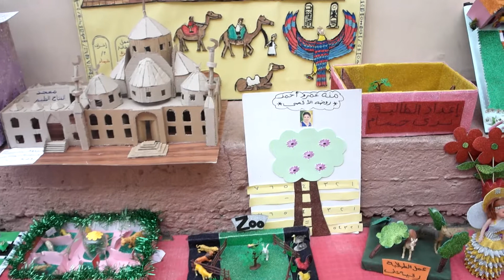مدرسة النور الخاصة - أنشطة رياض أطفال والصف 1 و 2 الابتدائي المشاركة فى معرض ختام الأنشطة